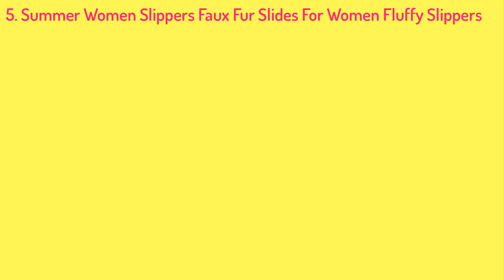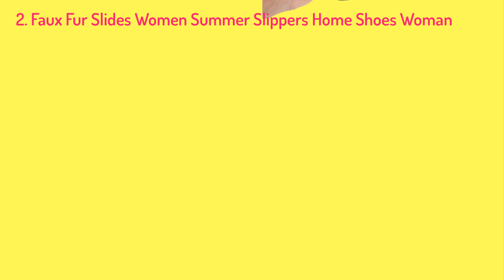Best women slippers 2022 || Top 5 Comfortable furry slipper you can buy now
👇👇👇 LINKS TO PRODUCTS BELOW 👇👇👇
5. Summer Women Slippers Faux Fur Slides For Women Fluffy Slippers House Female Shoes Woman Slippers With Fur Pom Pon Furry Slides

4. Faux Fur Slides Furry Slipper Women Summer Shoes Sandals Ladies Fluffy Slides Wholesale Designer Fashion Luxury Plush Flip Flops

3. Furry Slippers Women Summer Furry Sandals Flip Flops Female Shoes Mules Plush Real Fur Slides Ladies Luxury Soft House Slippers

2. Faux Fur Slides Women Summer Slippers Home Shoes Woman Faux Fur Sandals Female Fashion 2019 Size 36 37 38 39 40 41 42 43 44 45

1. Kids Sandals Slippers Fluffy Real Fur Slides With Strap Children Summer Shoes Furry Fashion Luxury Plush Footwear Outside 2020